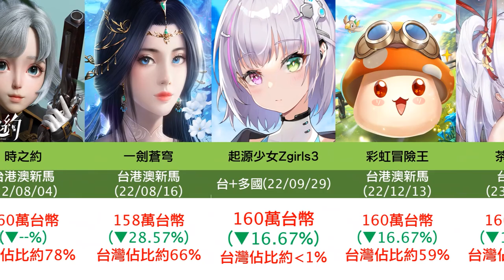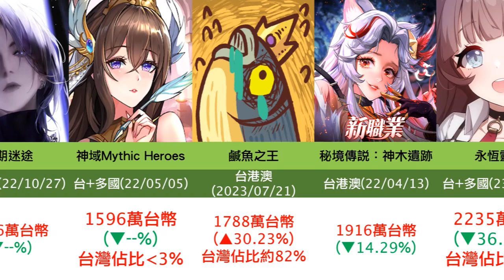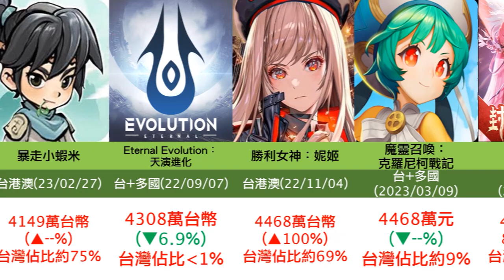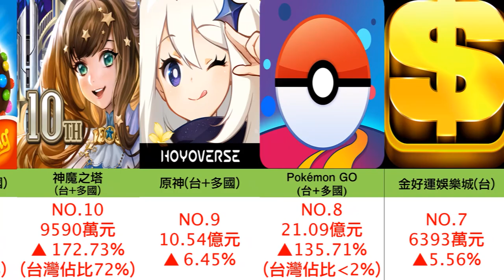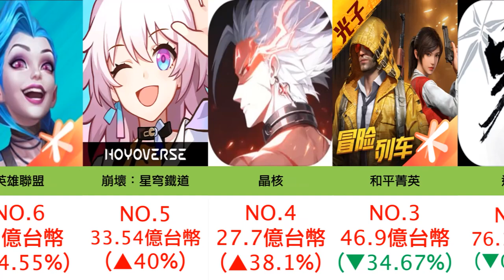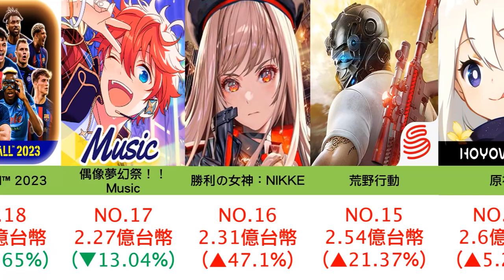【１６】《８月份 頻道、台、中、日、韓、手遊排行》風雨過境，韭死一生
0:00 開頭
0:21 台灣 頻道過往手遊排行
2:23 台灣 巴哈熱門TOP40
3:32 台灣 TOP20名
4:10 中國 TOP20名
4:48 日本 TOP20名
5:23 韓國 TOP20名
5:57 結語

其他說明：
1.營收僅供參考並存在一定誤差，除非公司公布的營收報表，否則都無法做為正確數據，僅供圖一樂。

2.漲幅受到幣值波動影響，所以只取大概(單位皆已換算為台幣)
PS:因為採用GOOGLE公式自動更新數據且影片為分段製作，
所以同遊戲在不同分區有偏差屬於正常。

3.僅計算蘋果+安卓平台，其他直儲/第三方/PC等平台因無數據統計所以不列入。

4.如果數據無法單獨拉到 台服，則會合計其他國家一起計算，盡可能加入台服佔的比例。

5.營收僅作為反映遊戲熱度的指標之一，無法代表遊戲實際完整表現。
還有其他指標可做參考。

6.巴哈熱門TOP40，只是選近期熱門的，沒有特別用數據模型去統計。